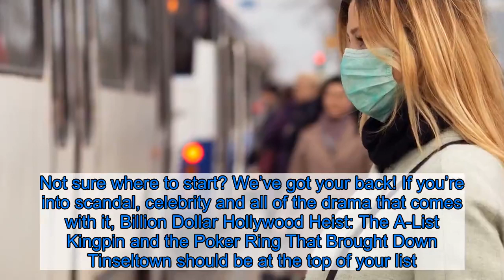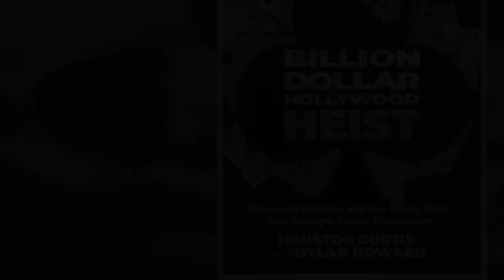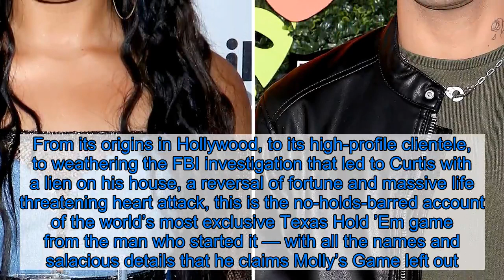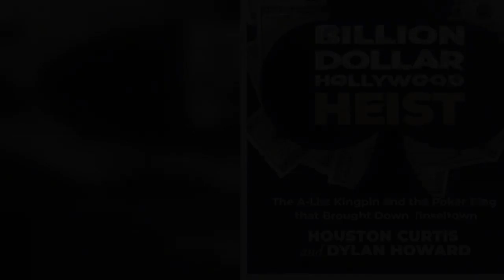Must-Read! A New Book About the Infamous Hollywood Poker Ring Is Out Now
Us Weekly receives compensation for this article as well as for purchases made when you click on a link and buy something below.  There’s a good chance you’ve already seen every single new release on Netflix (don’t worry — we’re not judging). We’re all spending a lot more time on the sofa than usual, and it may be time to pick up a fresh book. Not sure where to start? We’ve got your back! If you’re into scandal, celebrity and all of the drama that comes with it, Billion Dollar Hollywood Heist: The A-List Kingpin and the Poker Ring That Brought Down Tinseltown should be at the top of your list.    Get Billion Dollar Hollywood Heist starting at just $17 for Kindle at Amazon! Please note, prices are accurate at the date of publication, March 26, 2020, but are subject to change.  If the story sounds familiar to you, that’s likely because of the 2017 film Molly’s Game. In this book, TV producer and renowned card mechanic Houston Curtis reveals how the now famous Hollywood poker game he co-founded was intentionally designed as a classic card hustle from the very beginning. Curtis claims in the book it was he and an A-list actor who controlled every aspect of the game that became inspiration for the Oscar-nominated blockbuster.  But Curtis, the card shark who co-founded the game, feels there’s a lot the film left out. In Billion Dollar Hollywood Heist, Curtis goes all-in, revealing the true story behind the game. From its origins in Hollywood, to its high-profile clientele, to weathering the FBI investigation that led to Curtis with a lien on his house, a reversal of fortune and massive life threatening heart attack, this is the no-holds-barred account of the world’s most exclusive Texas Hold ’Em game from the man who started it — with all the names and salacious details that he claims Molly’s Game left out.  Get Billion Dollar Hollywood Heist starting at just $17 for Kindle at Amazon! Please note, prices are accurate at the date of publication, March 26, 2020, but are subject to change.  Looking for more? Check out other books available at Amazon here!  The Shop With Us team aims to highlight products and services our readers might find interesting and useful. Product and service selection, however, is in no way intended to constitute an endorsement by either Us Weekly or of any celebrity mentioned in the post.The Shop With Us team may receive products free of charge from manufacturers to test. In addition, Us Weekly receives compensation from the manufacturer of the products we write about when you click on a link and then purchase the product featured in an article. This does not drive our decision as to whether or not a product or service is featured or recommended. Shop With Us operates independently